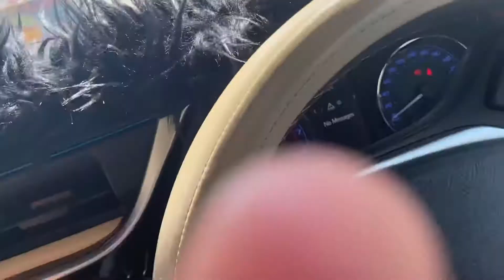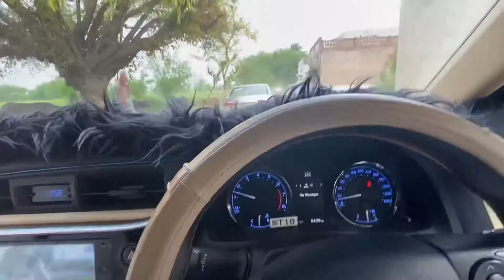Mere dost Ki mehndi wali raat mefel kar wai